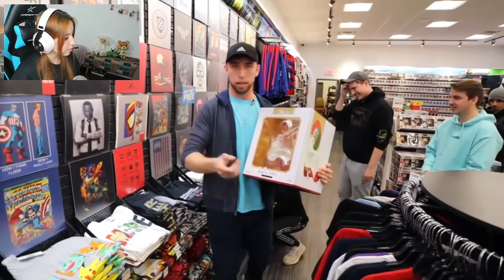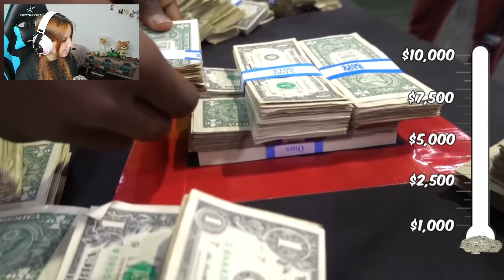USUALLY AMBER REACCIONA MR. BEAST | TODO LO QUE PUEDAS PONER EN EL CÍRCULO ¡LO PAGARÉ!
HOLIIS, en esta ocasión les traigo una Videoreacción de Mr. Beast, un Youtuber que al parecer tiene muchísimo dinero así que veremos en que lo gasta, si te gustó el vídeo deja tu like!